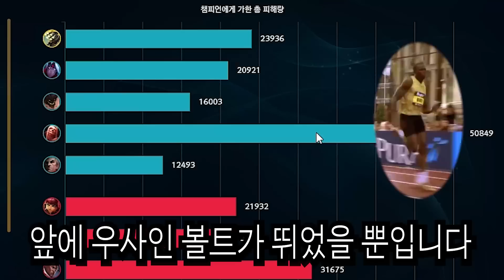이론상 Q스킬 무한사용 가능한 마스터이 빌드 ㅋㅋㅋ [테스터훈 뉴메타]